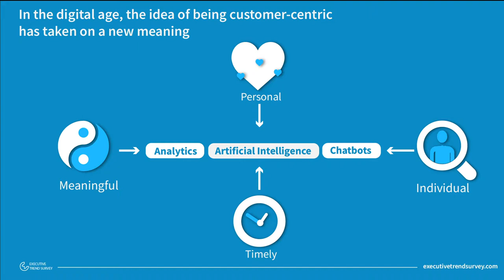Digital Ratio at Business Analytics 2020, Germany 2020 (Spotlight)